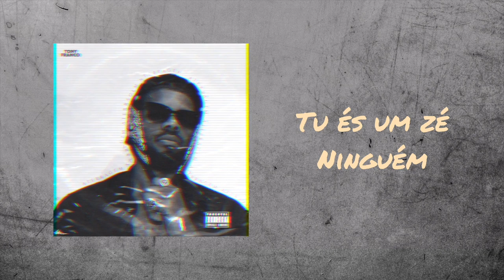Tony Franco - Os Meus (Official Lyric Video)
Official lyric video for "Os Meus" by Tony Franco. Available everywhere

Lyric:
Yeah ey
Tony Franco
that's the wave

[Hook]
No meu canto
com a minha crew
tou com os meus
quem és tu?
queres inglês?
who are you?
vermelho no meu pano
comando essa bull

x 2

[Verse]
Disseram que eu mudei é claro estou no comando
Aqui é quem abusa apanha nigga sou o comando
Não tentem vir e me dar ordens porque eu sou o que mando
Não é só domingo a semana toda ponho adoço no mambo

Eu e os meus niggas entramos somos 8 no campo
As gajas quentes paludismo rabo oito porcampo
Detesto dar voltas por isso encosto todos num canto
Não é só barra atras de barra agora foca no canto

Podem falar mal de mim e eu só digo tá bem
Tuas palavras negativas fazem-me is mais além
Chamam-me abc tu és um zé ninguém
Tu és um zé ninguém

[Hook]
No meu canto
quem és tu?
queres inglês?
who are you?
comando essa bull

x 2

Music video by Tony Franco performing Os meus (Lyric Video).